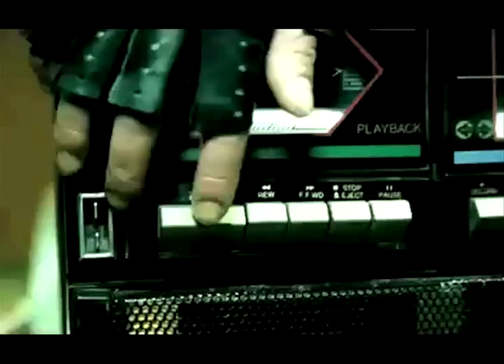Unseen interview of Lady Gaga at Suede Club for Global Lethbridge (November 17, 2008)